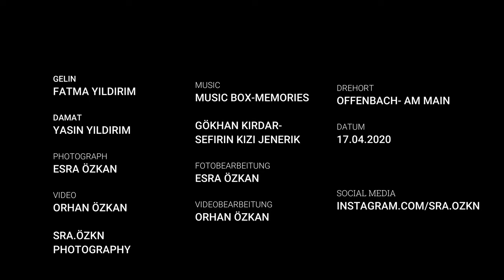NIKAH/STANDESAMT HIKAYESI - FATMA ve YASIN (SRA.ÖZKN PHOTOGRAPHY 4K VIDEO)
Fatma ve Yasin'in bu Mutlu Hikayesini Güzel bir Klip ile sizinle Paylasiyoruz.

Müzik - Sefirin Kizi Jenerik
             Gökhan Kirdar
            - [Music box Cover]  Maroon 5 - Memories